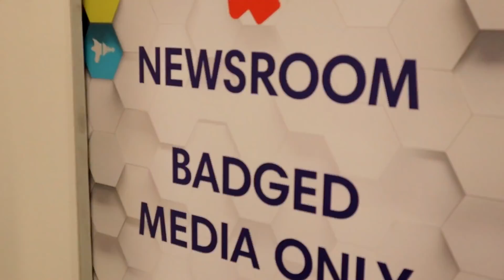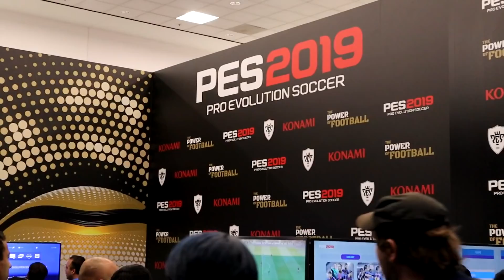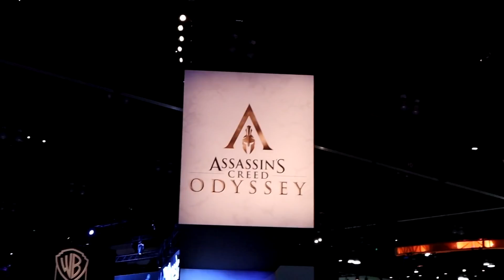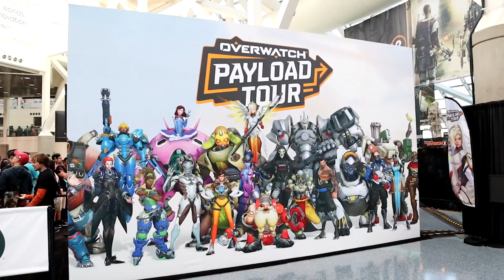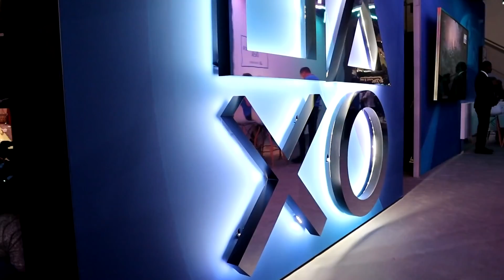فلوج E3 2018 🎮 اتصورت مع الزومبي!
نريكم جزءًا من زيارتنا للوس أنجلوس ومعرض E3 2018